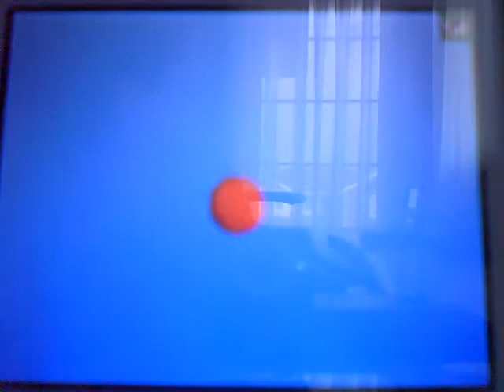Lets Play Pokemon Platinum Part 82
Kadabra evolves! Enjoy!